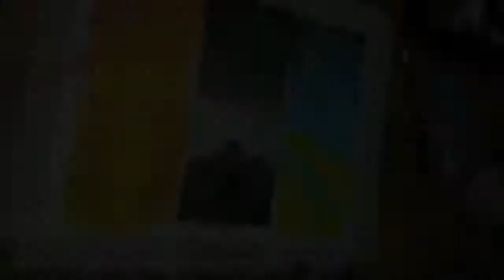THREE DIFFERENT LANDSCAPES IN ONE PAINTING | ABSTRACT PAINTING TUTORIAL | HOW TO USE OIL PASTELS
In this video, i've drawn three different landscapes at three different times in one painting. I took it as a challenge, and Alhamdulillah emerged as a champion.
Art is all about thoughts and perspectives. Art and creativity are nothing without perspective. So we can say, perspective and thoughts are the key components of creativity and art.

Pentel Oil Pastels Set Of 50
Faber-Castell Creative Studio Graphite Sketch Pencil Set – 6 Graphite Pencils (2H, HB, B, 2B, 4B, 6B)

Strathmore 400 Series Pastel Pad, Assorted Colors, 9"x12" Glue Bound, 24 Sheets

Masking Tape x1 piece
Masking Tape x6Rolls
Masking Tape x10rolls (RECOMMENDED)

Share If you enjoyed it, and think that it deserves to be promoted.
New Videos Everyday at 1500 hrs. Sharp.